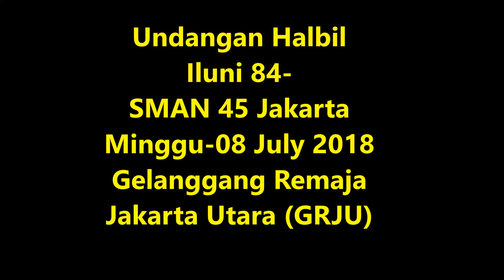Ajakan Halbil Iluni 84 SMAN 45 2018 (Gara2 Kahitna)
Halal bihalal IIkatan Alumni 84, inshaa Allah akan diselanggaran pada Minggu, 08 July 2018-GRJU. See yuou there. Back song by Project Pop-Gara2 Kahitna